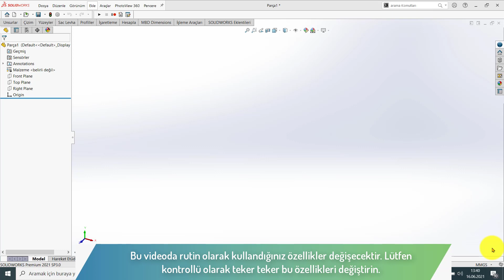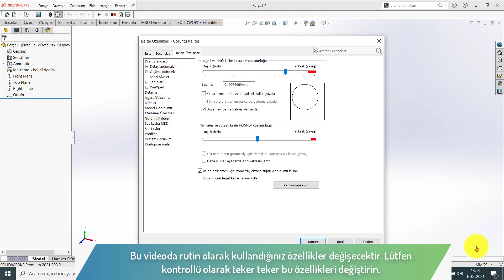SOLIDWORKS | Daha Hızlı Performans için Ayarları Optimize Etme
Bu videomuzda sizlere SOLIDWORKS'te daha hızlı performans için ayarları optimize etme konusunu detaylıca anlattık.